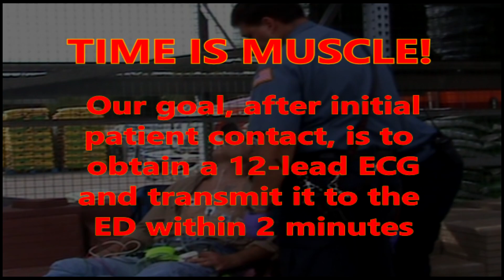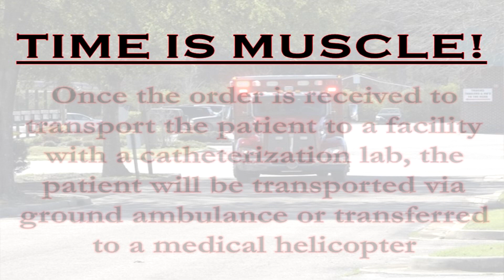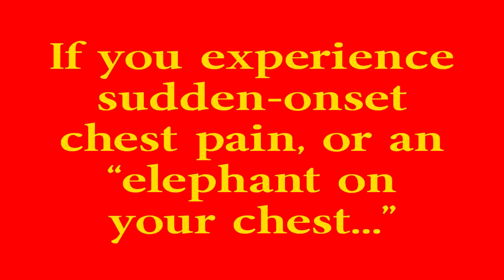CCFR/STEMI Heart Attack Information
This video demonstrates how treatment and transport occurs for a patient having an ST-Elevated Myocardial Infarction (STEMI), a particular type of heart attack, in Colleton County.  Special thanks to our Med-Trans partner C.A.R.E. Flight and Colleton Medical Center.